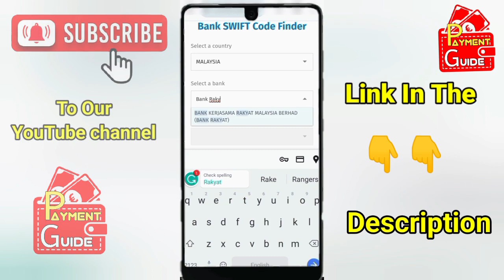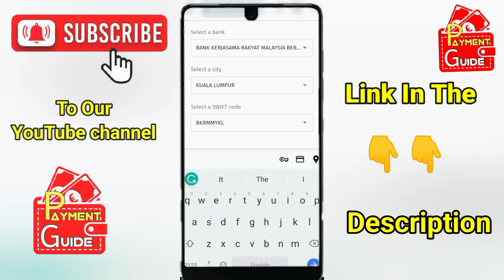How to Get Bank Rakyat Of Malaysia Swift Code? | Bank Kerjasama Rakyat Malaysia Berhad Swift Code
How to Get Bank Rakyat Of Malaysia Swift Code? |  Bank Kerjasama Rakyat Malaysia Berhad Swift Code |  Payment Guide

How to get Bank Rakyat of Malaysia Swift Code is talked about in this video.
When you watch this video, you will get the idea to get your Bank Rakyat of Malaysia Swift code very easily without contacting Bank Rakyat customer support or visiting the bank branch.
Now, it is very easy to get the Bank Rakyat of Malaysia swift code sitting at home in front of your PC.